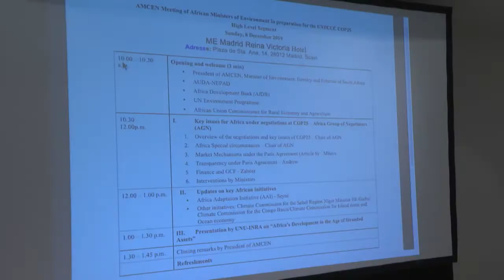COP 25- le MEDD revient sur ses principales activités